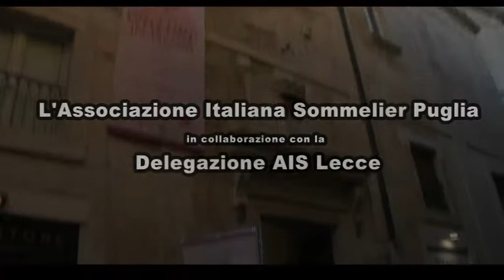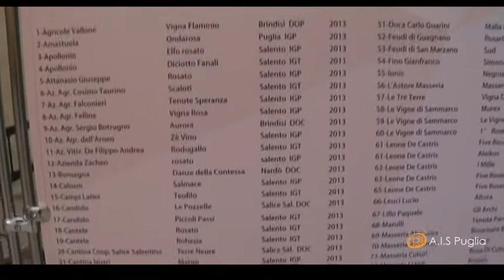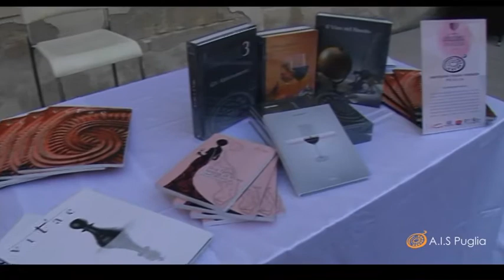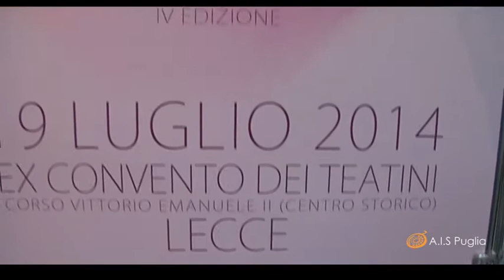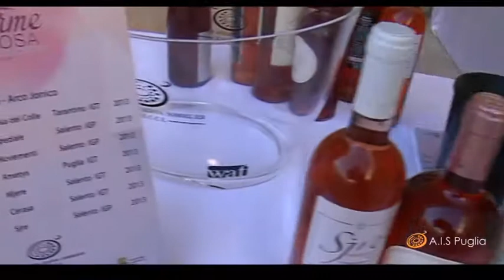Lecce 19/7/2014 Charme in Rosa 2014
Lecce 19/7/2014 - Speciale "Charme in Rosa" 2014.  Video prodotto da AIS Puglia in collaborazione con la delegazione AIS Lecce.
Realizzato da Francesco Saccente